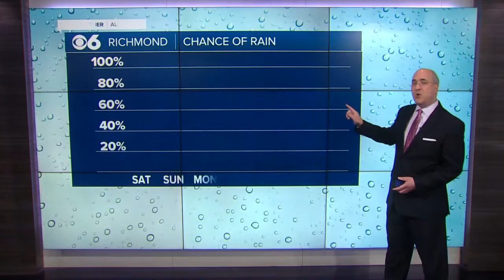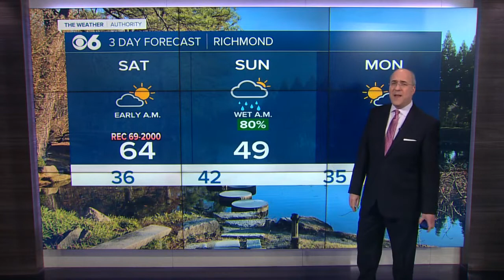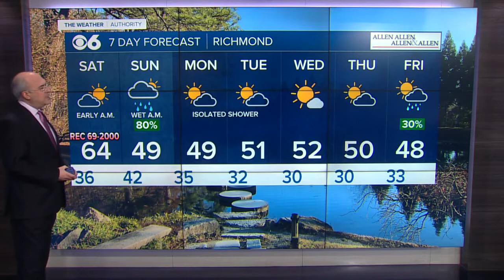Mike's Friday Night Weather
rain ends, warmer Saturday, central Virginia weather